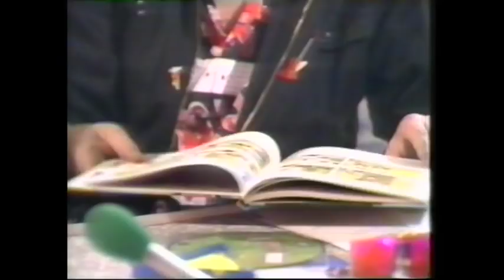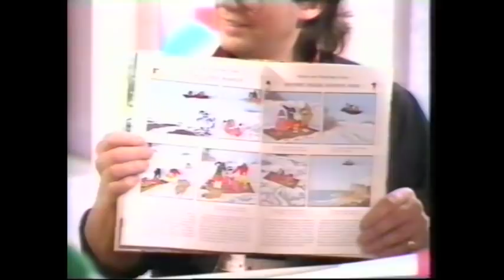Copy of Paul McCartney : Sarah's tape compilation PART 1 !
.this videotape is from fellow Beatlenut Sarah Gooderson, who lives in Swinging London - and she appears right at the start, trying to throw herself onto Paul's car bonnet ! I've had to edit this down , due to being blocked worldwide for a 3 minute interview on 'The Tube' !